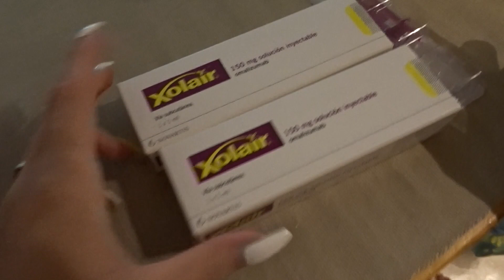DITL OF A MOM 2019 / I FOUND A LUMP / GOING TO THE ER / I WAS SO SCARED!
Hi guys I was so scared waking up feeling this way! I really want to encourage you to seek help if you are experiencing something similar because it could be something really serious. Normally I don't go running to the doctors so for me to go as fast  as I did really showed how afraid I was. Stay tuned to the end of the video if you want the update regarding my urticaria. (some of you have been reaching out to me over on Instagram so I wanted to update you about this as well.) Thank you so much for all the love and support!
xoxo
Find me at :
➤SNAPCHAT: @liiborossy & @unionmoms

Also watch:
➤CLEAN WITH ME / EXTREME CLEANING MOTIVATION / ALL DAY SPRING CLEAN WITH ME 2019